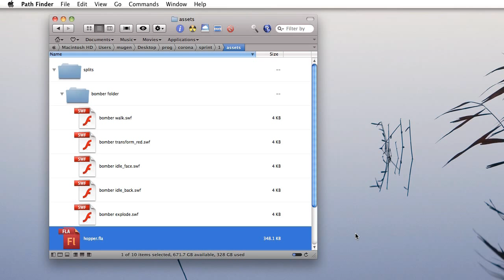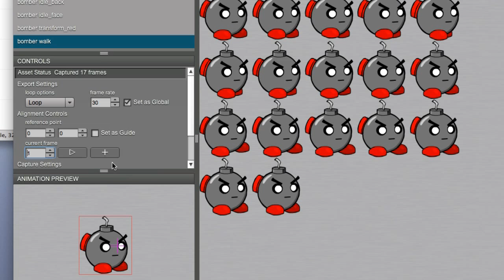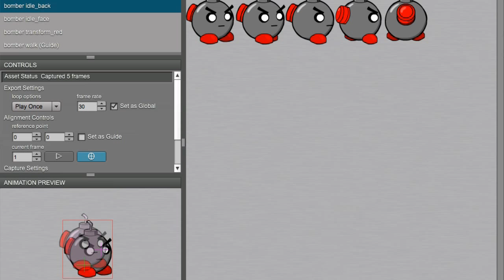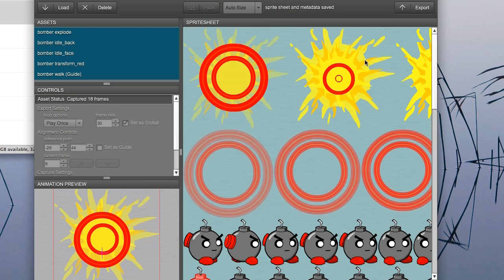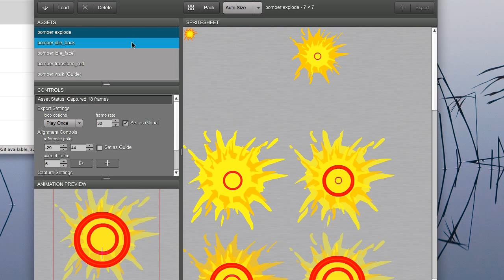Spriteloq Tutorial: Aligning Multiple Animations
This tutorial goes over how to align multiple animations using the "align reference" button in Spriteloq.  When aligning sprites, you can use the mouse to roughly position your guide and then use the "arrow" keys for precise positioning.  Press the "space bar" to set the reference point.

To learn more about Spriteloq checkout our and our other videos on youtube.

If you're having any issues try updating to the latest daily build of the CoronaSDK.